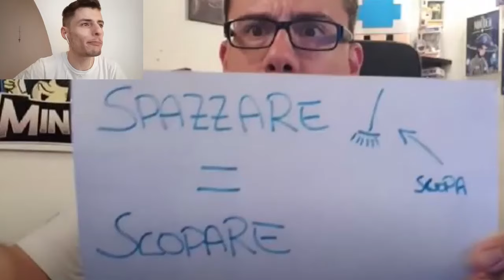COSA HO APPENA ASCOLTATO! [Dargen D'Amico - Dove Si Balla Parodia]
Ecco a voi la reaction alla parodia di dove si balla di @dargentube